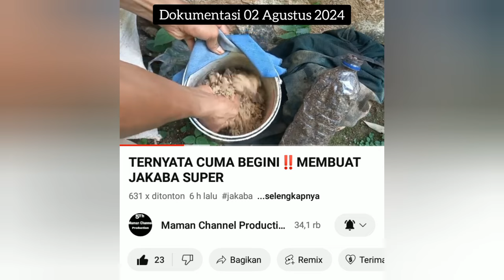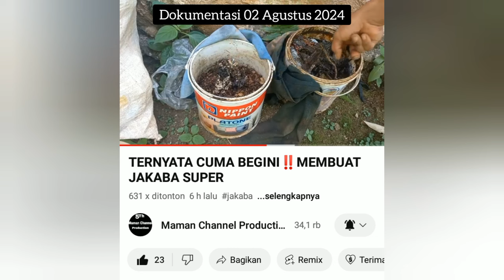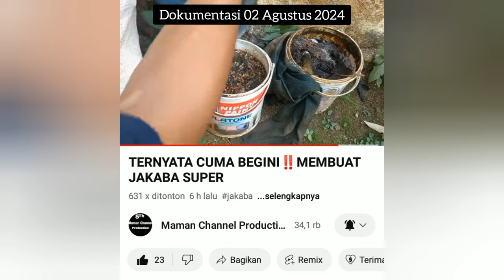SAYA BONGKAR‼️CARA MEMBUAT ULTRADAP CAIR / PHOSPAT NITRAT ORGANIK BEGINI CARA MEMBUATNYA